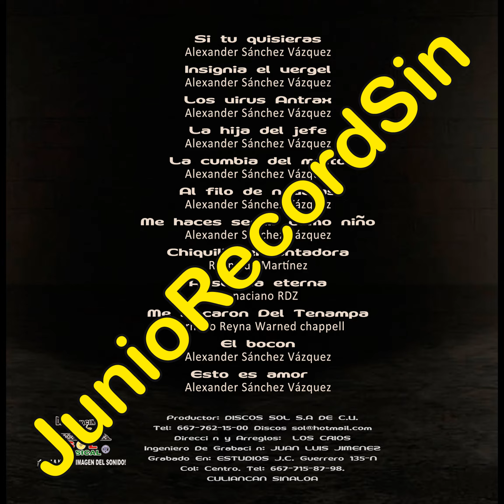chiquilla encantadora - los crios de sonora